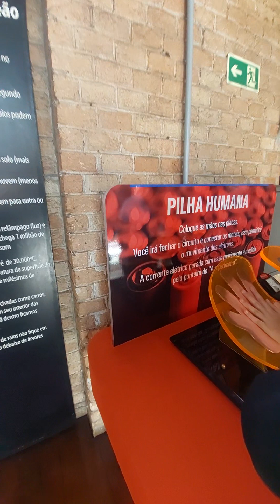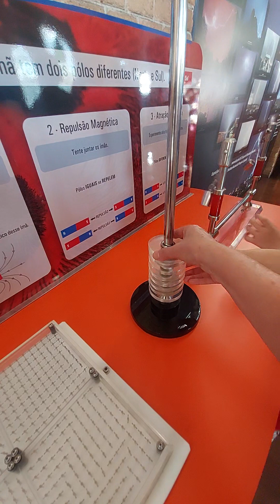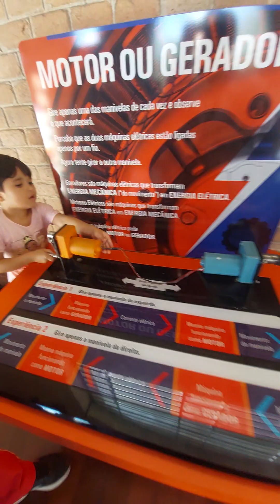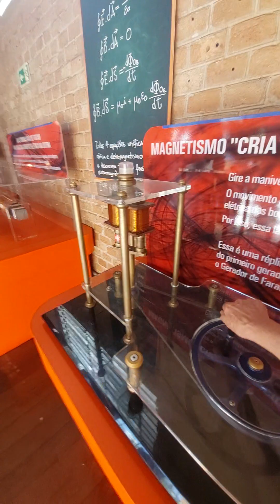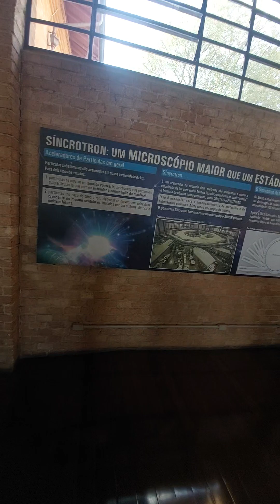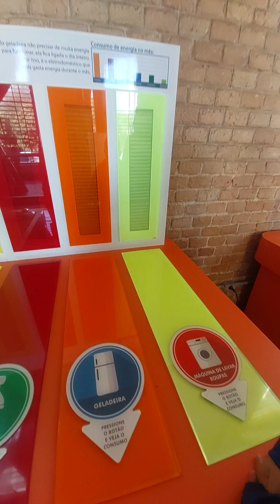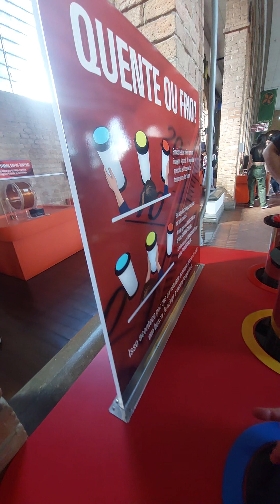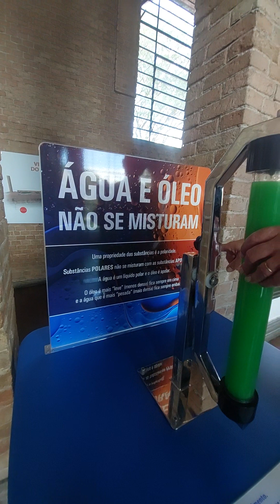ELETRICIDADE, FÍSICA E MUITO MAIS AQUI NESSE MUSEU -CATAVENTO-São Paulo Brasil